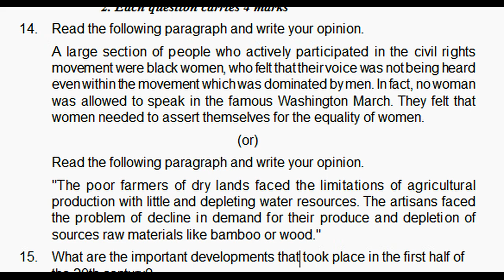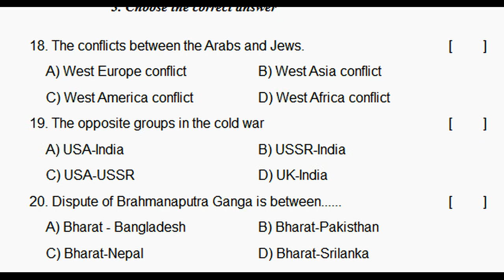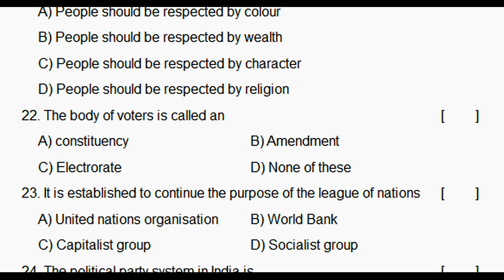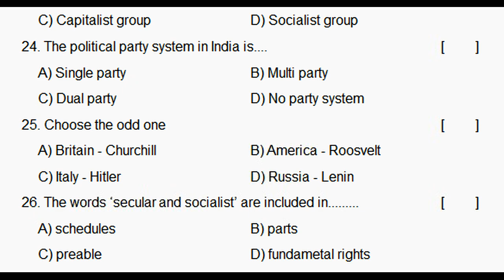social studies summative assessment practice paper class 10 | class x social grand revision test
social class 10 sa-1 previous question paper 2022, social class 10 sa-2 previous question paper 2022, social class 10 sa1 previous question paper 2022,

social sa1 model question paper class 10 | sa1 social x class

sa1 social class x exam previous paper | social sa1 question

ts class 10 social final grand test sample practice paper | 10th

class 10 social final grand test practice paper | social public

10th class social studies public final exam practice test paper

10th class social public exam practice paper | sa grand test |

Social public exam practice paper class 10 | sa grand test | sa

10th class social public exam practice paper 2022 | summative

Social public exam practice paper 2022 | class 10 part b

class social text book contents

1. India: Relief Features
2. Ideas of Development
3. Production and Employment
4. Climate of India
5. Food Security
6. Sustainable Development with Equity
7. World Between the World Wars
8. National Movement in India-Partition & Independence : 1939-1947
9. The Making of Independent India’s Constitution
10. Election Process in India
11. Independent India (The First 30 years – 1947-77)
12. Emerging Political Trends 1977 to 2000
13. Social Movements in Our Times
14. The Movement for the Formation of Telangana State

social class 10 sa2 previous question paper 2022,
social class 10 summative previous question paper 2022,

social class 10 sa-1 previous question practice paper 2022,
social class 10 sa-2 previous question practice paper 2022,
social class 10 sa1 previous question practice paper 2022,
social class 10 sa2 previous question practice paper 2022,
social class 10 summative previous question practice paper

2022,

social class 10 sa-1 previous practice test paper 2022,
social class 10 sa-2 previous practice test paper 2022,
social class 10 sa1 previous  practice test paper 2022,
social class 10 sa2 previous  practice test paper 2022,
social class 10 summative previous  practice test paper 2022,